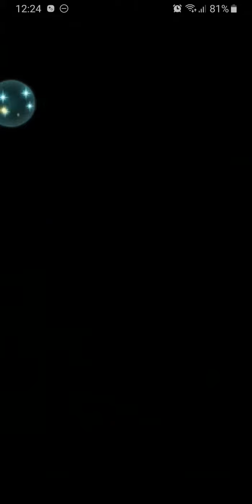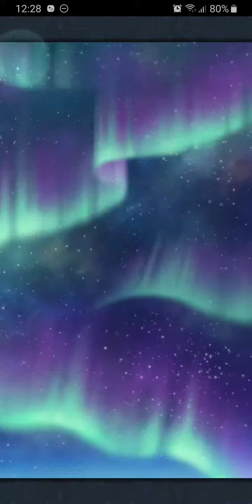Defeat Means Friendship (sometimes, in Fire Emblem Heroes)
So Aether Raids. It exists. Intelligent Systems wants to remind you at every turn. They want to so badly that they forget to fix it up to amazing levels. Sometimes though things get interesting.

Enter my defenses, for which I took a cue from IntSys' map design, particularly involving Guidance. Enemies used to fall for that trick all the time, and occasionally, they still do. Not this battle though. This battle was something else. This battle, a dragon counter got one-hit by a dragon. This was interesting to see unfold, and proves the merit of my defenses (despite them actually losing a lot lately).

And it ended in friendship. I always like it when a player is like "hey, you're pretty good. Wanna be on eachother's lists?".